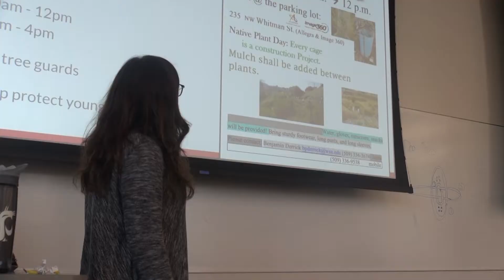Meet Olivia Dietrich: A Leader and a Philanthropist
Interview with Olivia Dietrich on being Co-President of WSU Circle K International.

Project 1 for COMJOUR 390 (Video for the Web) Section 1
Shane Petrus